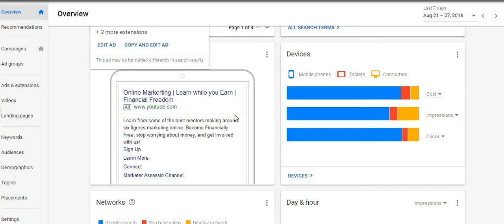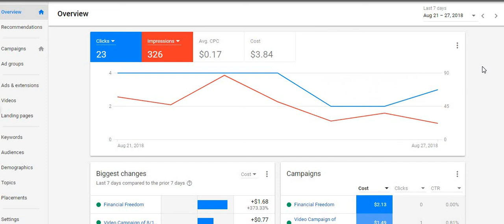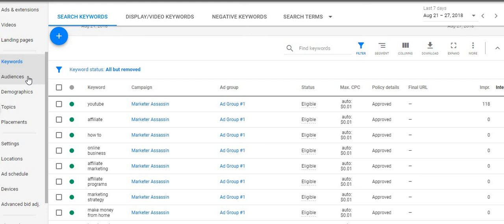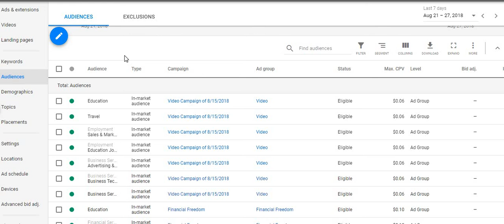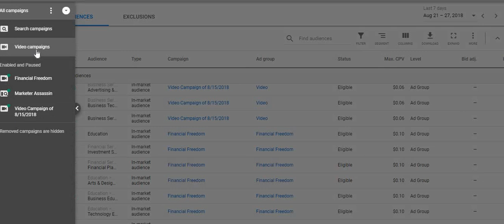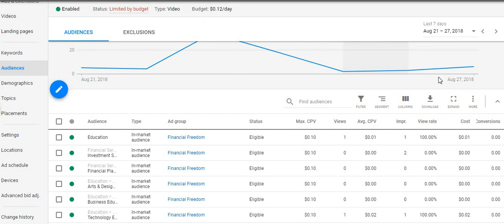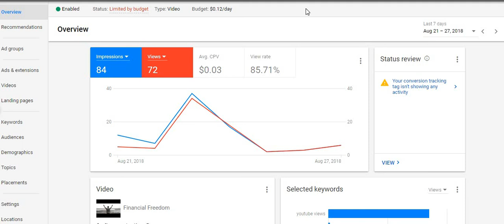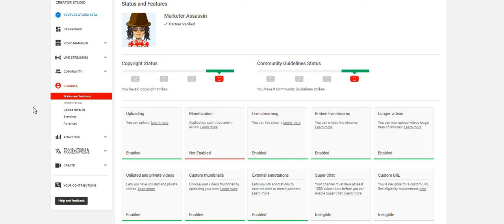How google ads work